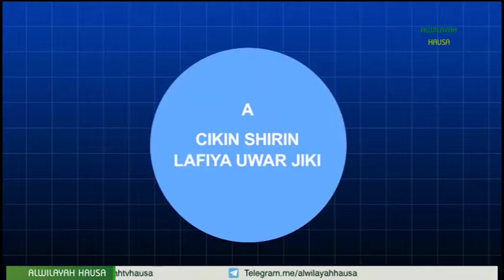KIWON LAFIYA 021A DR HUSAINI MAGAJI